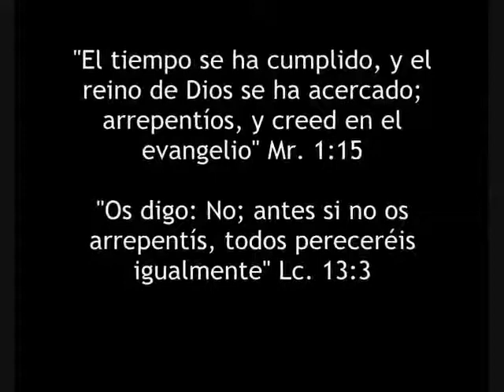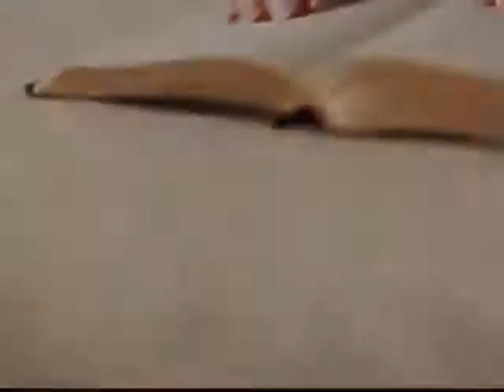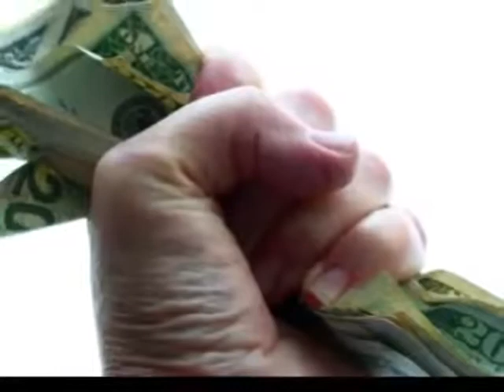Falso Arrepentimiento (Charles Spurgeon- Español)